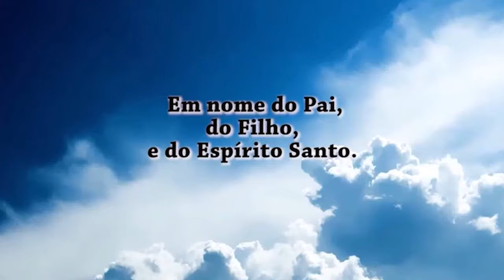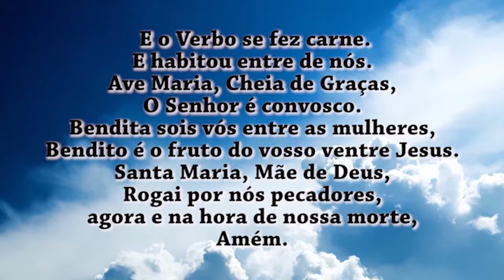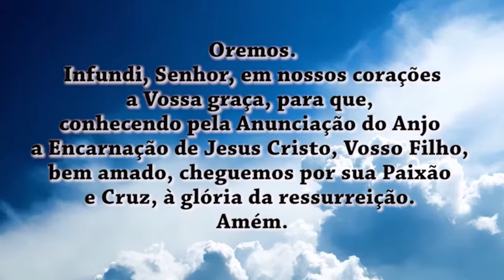Oração do Angelus 20/09/19